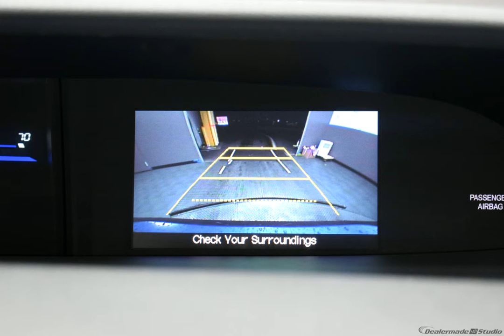2015 Blue Honda Civic 4D Sedan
Used 2015 Blue Honda Civic 4D Sedan LX
CARFAX SERVICE RECORDS AVAILABLE. CARFAX One-Owner. Clean CARFAX.

30/39 City/Highway MPG Odometer is 11921 miles below market average! Blue 2015 Honda Civic LX FWD CVT 1.8L I4 SOHC 16V i-VTEC

Awards:
  * 2015 IIHS Top Safety Pick   * 2015 KBB.com Brand Image Awards
2016 Kelley Blue Book Brand Image Awards are based on the Brand Watch(tm) study from Kelley Blue Book Market Intelligence. Award calculated among non-luxury shoppers.  Kelley Blue Book is a registered trademark of Kelley Blue Book Co., Inc.